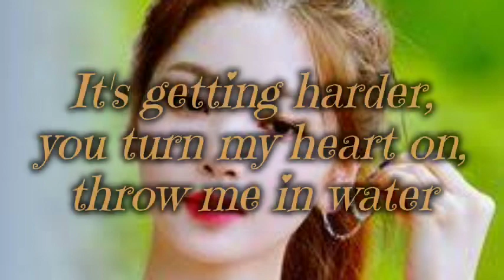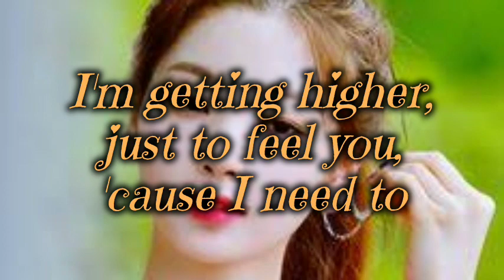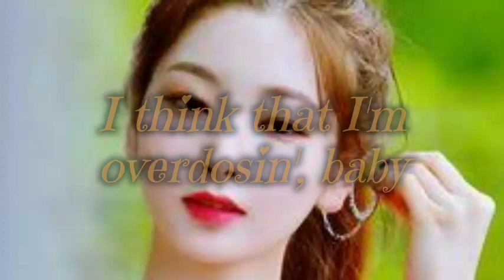Overdosin - PHI NIX and Hoober (lyrics song)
music Buddy: music without limitation

friends enjoy songs in music Buddy channel.

🌹🌹🌹song lyrics.

  It's getting harder, you turn my heart on, throw me in water
I'm getting higher, just to feel you, 'cause I need to
No one knows that my heart is frozen from your poison
Taking the potion, just to feel you, 'cause I miss you
Oh my God, can't stop you're like heroin
My love you got, there's not settlement
I can't pretend, that we're nothing, oh
I think I'm overdosin'
I think that I..., I think that I...
It's getting stronger, can't take no longer, walking through fire
Feels like I'm burning a little bit more, just a little bit more now
Taking the potion, just to feel you, 'cause I need you
I think I'm overdosin', baby
It's getting stronger